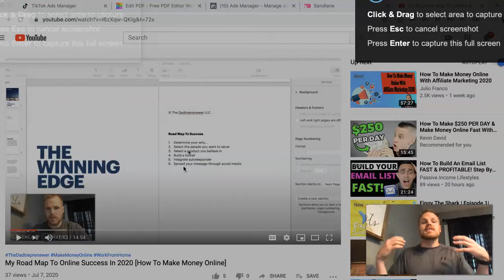Road Map To Success Part 3 - Selecting A Product Or Service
Find out the BEST work from home strategy of 2020 to make money online! This is my road map that shows you the EXACT steps I took to start making full-time income online. Today We will be discussing Part 3 - Selecting A Product Or Service To Promote!

I’m Joshua Smith, and before I was an Internet entrepreneur who teaches students all over the world how to set up online businesses from home, I was just like you. I knew nothing about making money online and had ZERO cash to do it...but I found a way...and today I’m going to tell you how you can do the same in 2020 with Part 3 of the series - Selecting A Product Of Service.

I provide FREE information on how you can make money working from home online. Today, I’ll deliver a my PROVEN strategy for how to select a product for REAL, LONGTERM results.

Learn How To Generate FREE Leads And Sales For ANY Product Or Service You Select